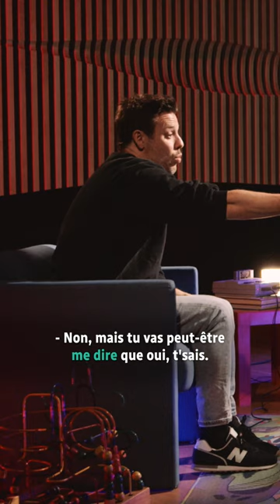Mickaël Gouin : « Je me disais, mes amis vont être là. » | Instinct paternel | balado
Quand Mickaël Gouin a eu un enfant, il s’attendait à ce que ses amis soient plus présents que sa famille. Ce n’est pas tout à fait comme ça que ça s’est passé. Écoutez-le parler des amitiés qui changent quand on devient parent.